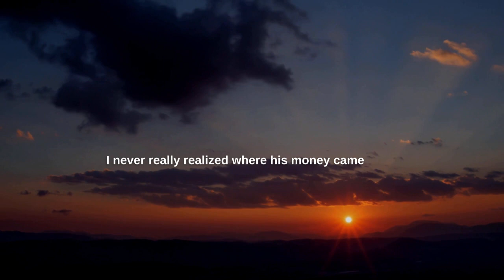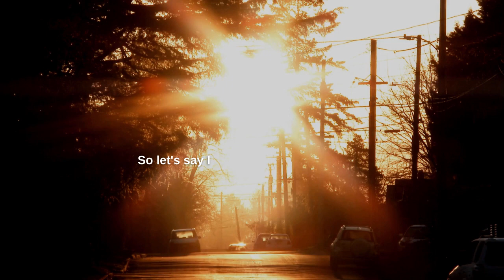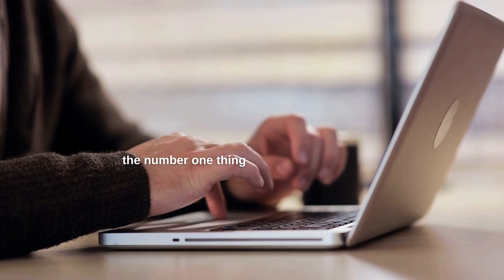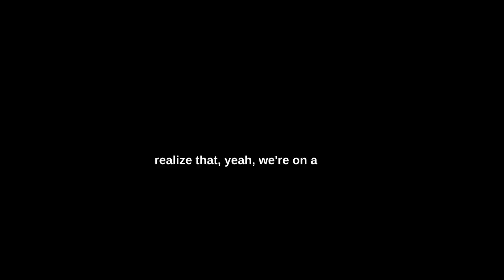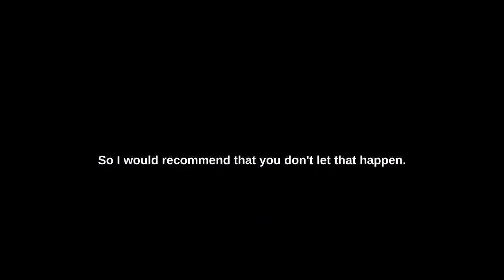"Embracing the Power of Routine: A Path to Success" -Best Motivational Speech 2023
Speakers
Eric Thomas
Brian Tracy
Jordan Peterson
Andrew Tate
David Goggins

In the fast-paced and unpredictable world we live in, the power of routine shines as a guiding force that brings stability and efficiency to our lives. Embracing a well-structured routine not only instills discipline but also optimizes our physical, mental, and emotional well-being.

By establishing consistent habits, routines help us manage our time more effectively, allowing us to prioritize tasks, set achievable goals, and reduce stress caused by chaos and disorganization. They serve as a compass, directing us through our daily activities with purpose and clarity.